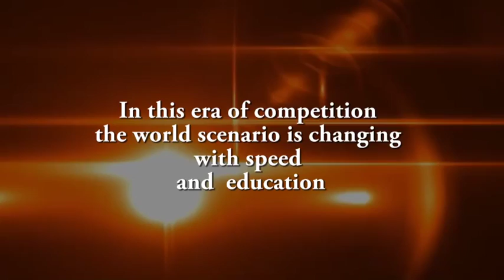Ompee World School - School Introduction with next generation education aspects.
Watch out top brands in education, innovation, technologies, digital aspects and best IB school for brighter future of your kids !!!